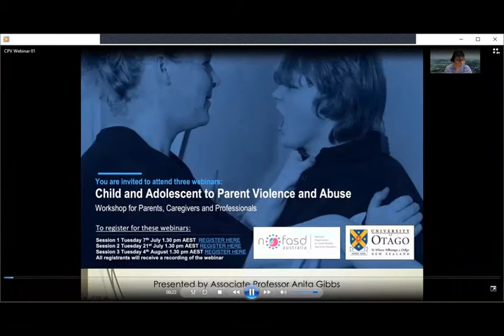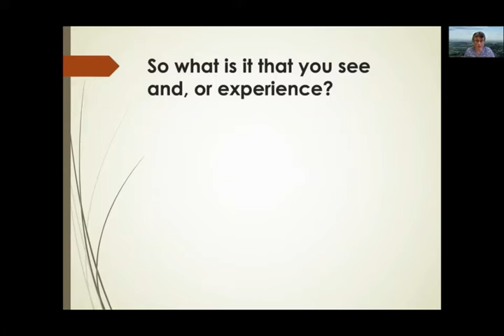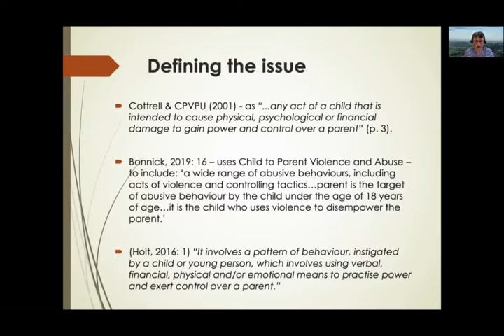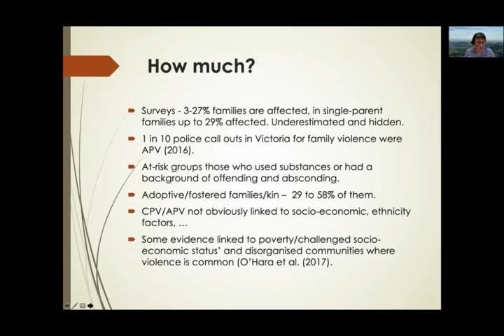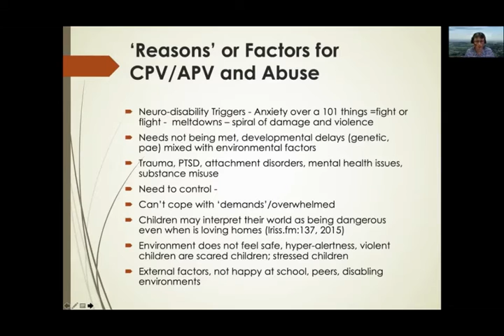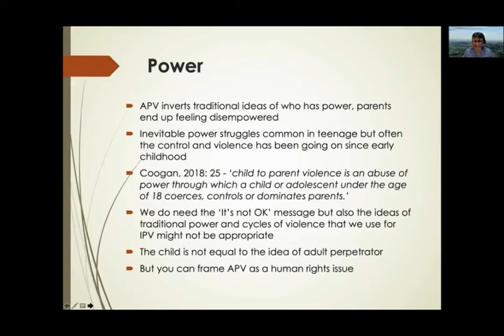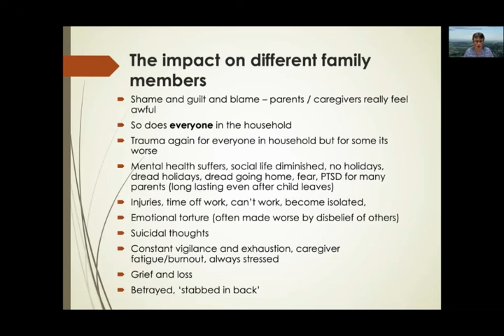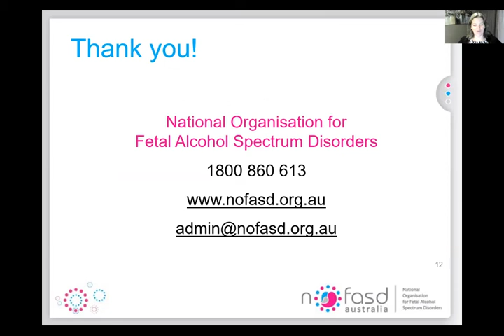NOFASD Australia - CPV Webinar 1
The first two pre-recorded webinars that will explore this area of family violence which is ‘almost taboo’ in our
society, but very real for families and those attempting to offer support and interventions.
These webinars include:
- exploring the phenomena of adolescent to parent and caregiver violence and abuse
- the impacts on different family members
- the responses of professionals and strategies that might be effective in managing and reducing family
distress and misery
- opportunities for question and interactions and collaborative participation and problem solving.